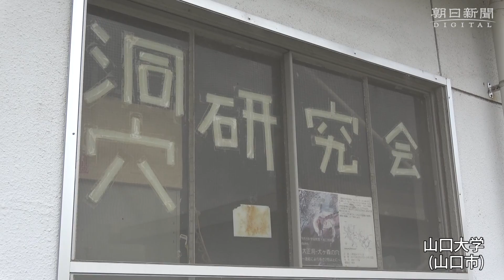長さぐんぐん伸びる秋芳洞 新空間、熱い測量合戦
年間約５０万人が訪れる山口県美祢市の秋芳洞。その鍾乳洞の長さが、ぐんぐん伸びている。７月にはそれまでより約１・５キロ長い１０・３０キロとなり、国内３位に。今冬にもさらに伸びる見込みだ。だが、洞窟自体が大きくなっているわけではないらしい。
「秋芳洞は分からないことだらけ」。秋吉台科学博物館の特別専門員、村上崇史さんは話す。洞内には前人未踏の場所がたくさんあり、今も探検が続いているという。村上さんのチームは、昨年７月に始まった測量で新空間を発見した。洞内を再測量した部分も含めた新しい長さは１０・３０キロ。新空間の測量は今も続き、大山水鏡洞（鹿児島県沖永良部島）を抜いて国内２位になることが確実という。新たな長さは、今年１１月の日本洞窟学会で発表する。

　発見した時は「誰も入ったことない空間だったので興奮した」と村上さん。チームに参加した山口大学洞穴研究会の村瀬健志会長（３年）も「『すげえ！』と感極まった。こういう発見に立ち会えることはなかなかない」と振り返る。